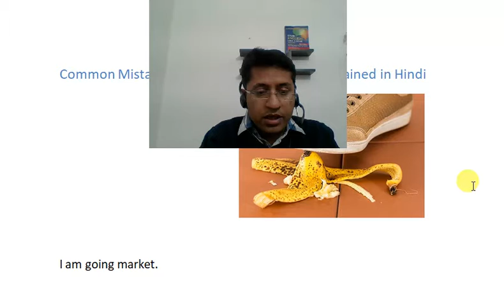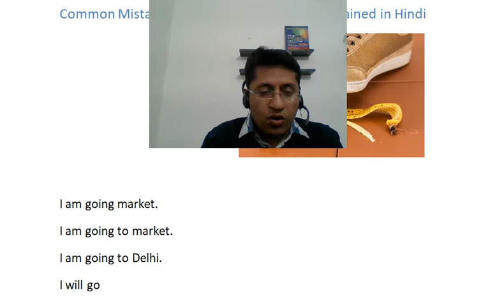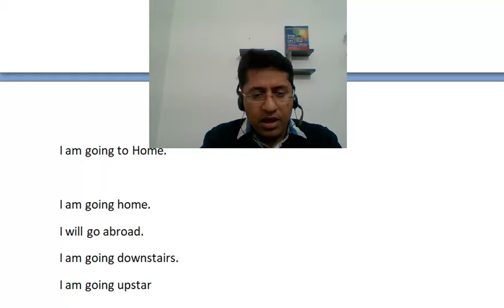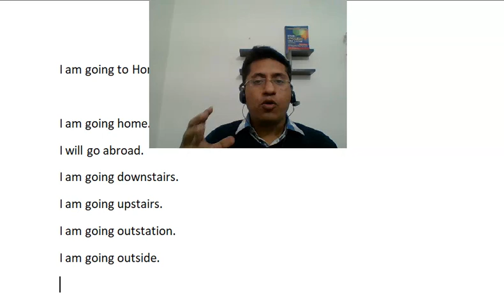Common mistakes in English Part- 1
Want to Speak English Confidently? Speak English fluently and skyrocket your career growth. Life –time access and 100% money-back guarantee for 30 days.